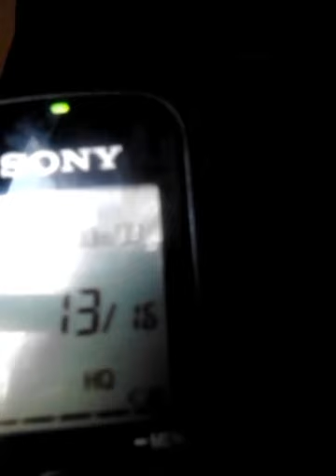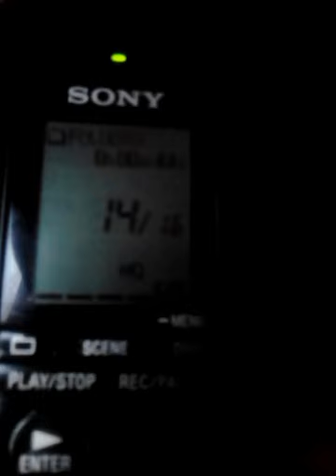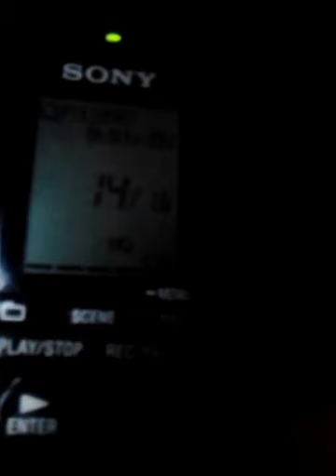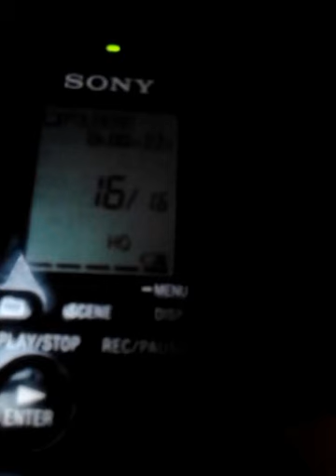P.R PoetiQ ROses